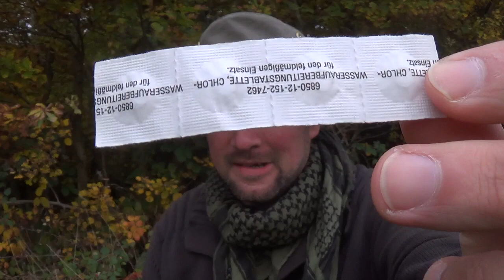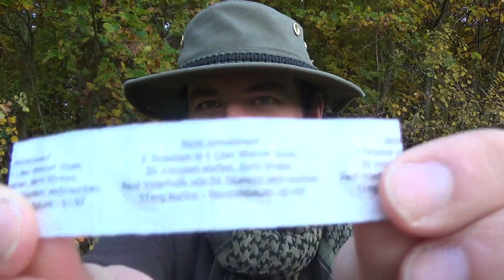BW Wasserentkeimungstabletten/ Chemische Wasseraufbereitung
Zwar wollte ich eigentlich kein Video zu machen, aber wie so oft hat mich ein Kommentar von euch Neugierig gemacht!
Ich habe Recherchiert und einige Fragen ausgegraben von denen ich noch gar nicht wusste dass ich sie habe!

Falls es euch interessiert: Viel Spaß! :-) Und ich freue mich natürlich wenn ihr mir helft Licht ins Dunkel zu bringen! :-)

LG Ben